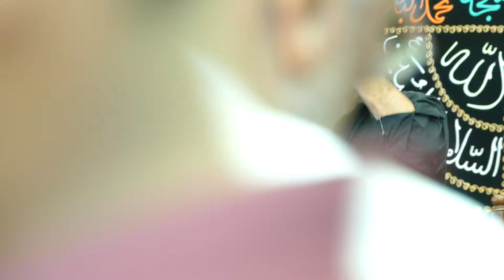Majlis-17-Muhrram-17-September-2019-Qazian Karam Shah LALAMUSA Kharian(Allama Irfan Haider)